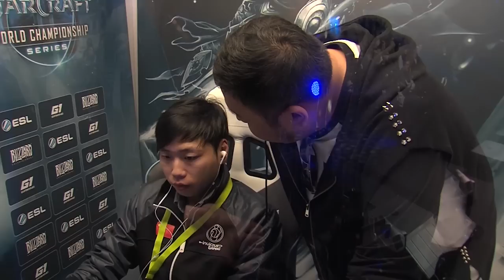Comment revenir dans la game en ZvP .. oh wait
Le chinois Macsed affronte Snute. Il parvient meme à surprendre Snute.  When everything seems dark .. something happens